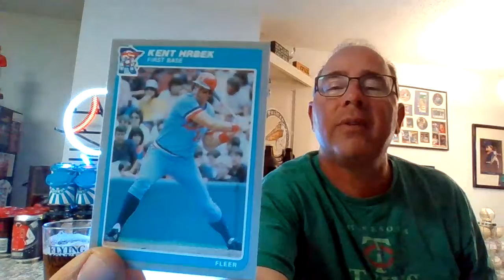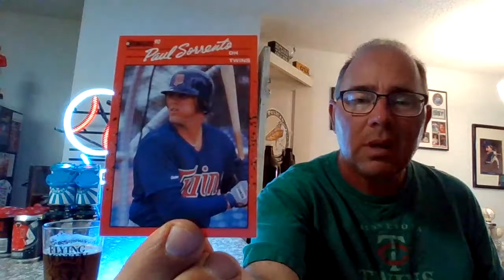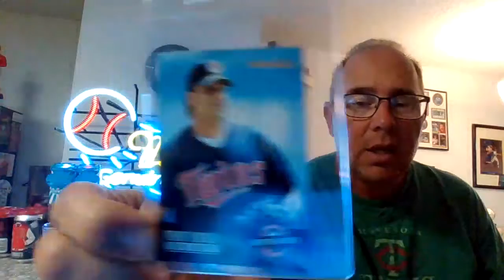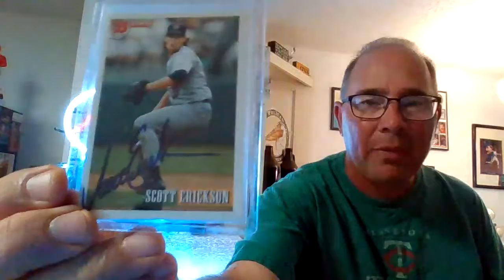Episode 52: Crafts And Cards: World Champions Edition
Welcome to the Cardboard Pub, where today I drink a Roxie Irish Red from Boone Valley Brewing in Boone, Iowa and show off some of my cards of players from the 1991 World Champion Minnesota Twins. I probably should have been drinking a Grain Belt.   Cheers!